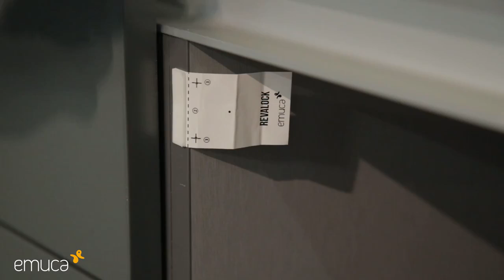How to install Revalock - cabinet and drawer safety magnetic lock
Finally, we got our hands on tutorial video explaining step by step installation of Reva lock magnetic safety lock that can be used inside kitchen cabinets, drawers to limit the access. This amazing product is great to use as child safety lock. Make sure you only purchase original patented Rev-a-lock available from Buller Ltd.